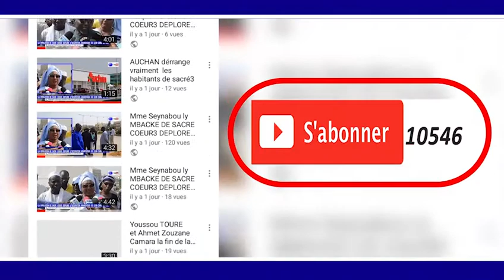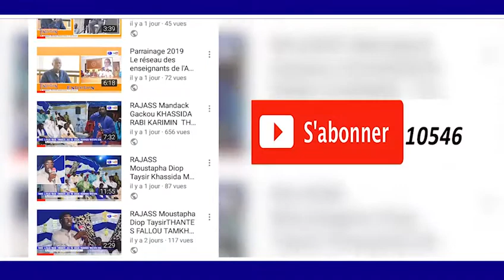17 AVRIL 1440 H2019 A MADINATOU SALAM